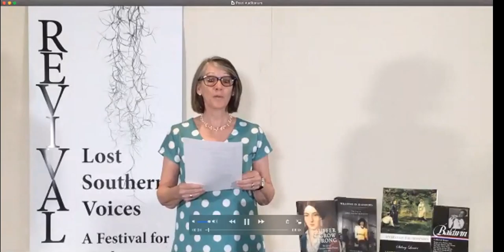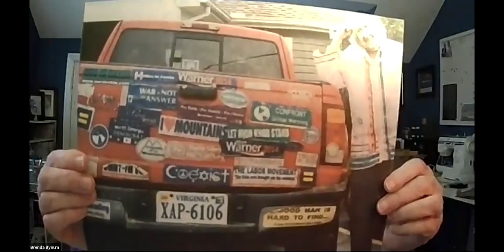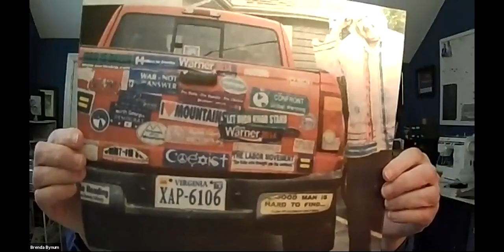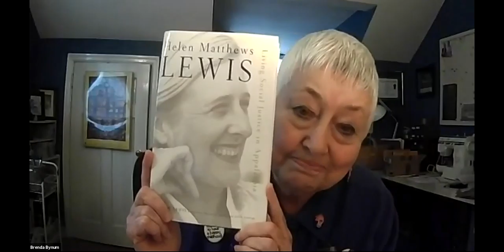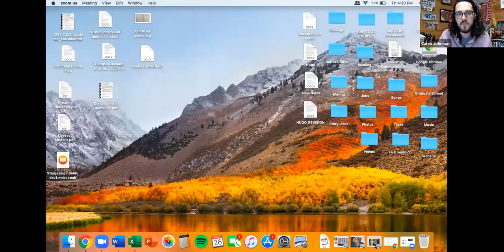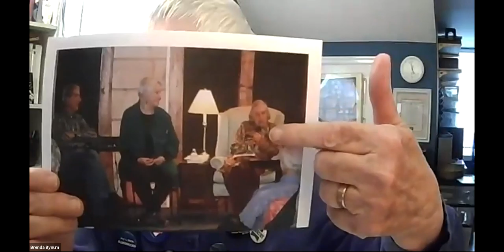Session 3 - Revival: Lost Southern Voices 2021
Revival: Lost Southern Voices, a festival for readers, is a celebration of lost or underappreciated Southern writers' work. During this literary festival, invited authors and scholars discuss writers whose literary voices no longer receive the attention and reading they deserve. We invite the public, scholars, students, writers, and readers to join us as we revive these lost voices. Revival: Lost Southern Voices was held virtually on March 24 - 27, 2021.

Friday, March 26, 2021, 4 p.m. ET,  Zoom Webinar
Unruly Women in Southern History
Moderator: Kari Miller
Brenda Bynum: Helen Matthews Lewis, sociologist and historian
Caleb Johnson: Kathryn Tucker Windham, folklorist and journalist
Carolyn Curry: Ella Gertrude Clanton Thomas, political figure

View the program for the entire festival, which includes bios of all of the moderators, presenters, and the lost voices, as well as a further reading list,

*The captions for this video have not yet been edited for clarity and correctness. If you need better captions than the ones provided automatically by YouTube, please check back soon.